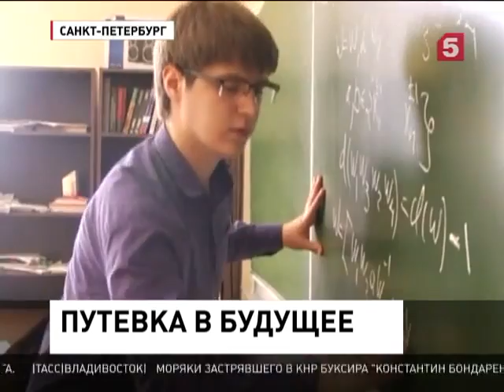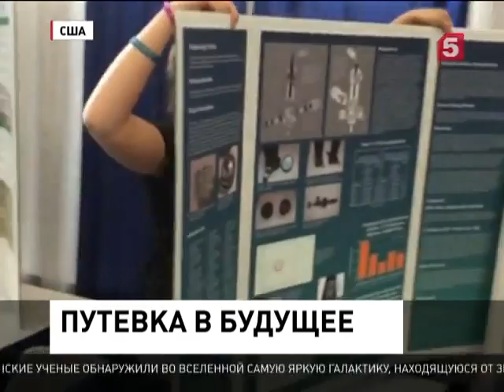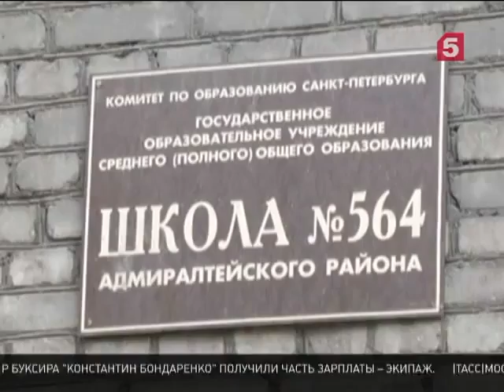Петербургский школьник стал лауреатом «малой нобелевки»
Сегодня последний звонок прозвучит и для Даниила Фиалковского. В свои 17 лет он стал лауреатом Всемирного конкурса научных достижений среди школьников, эту премию называют «малой нобелевкой».

Подросток из Петербурга построил алгоритм для компьютерной программы, которой будут пользоваться банкиры. Как 17-летний юноша увидел то, чего не замечали взрослые, рассказывает наш корреспондент Наталья Дубровская:

Он вполне мог бы уже и сам преподавать, хотя школу еще не окончил. 17-летний Даниил Фиалковский из Петербурга обошел почти 2 тысячи конкурентов из 75 стран, доказав, что удивить можно и нобелевских лауреатов. Впрочем, на чужие лавры юный математик не претендует, признавая – на пути к малой нобелевской премии ему, конечно помогли. Так что у его открытия должно быть двойное название.

Даниил Фиалковский: «Я думаю, что это будет какой-нибудь алгоритм Иванова-Фиалковского, потому что есть еще мой научный руководитель, я думаю, что его так назовут, мы в шутку его так называли на занятиях».

Даниил доказал теорему и построил алгоритм – на основании этого появилась компьютерная программа. Разработка поможет в первую очередь финансовым структурам. Банкам, к примеру, станет проще защитить информацию, деньги вкладчиков и кредитные карты. Да и собственные активы обезопасить будет не лишним.

Илья Чистяков, директор лаборатории непрерывного математического образования: «Представьте, за 10 минут можно так нахулиганить на сайте банка, а его алгоритм позволит не дать этому хулигану больше 15 секунд. Такой уровень быстродействия очень существенное продвижение».

Отправляясь в американский Питтсбург, школьник не особенно волновался. Он знал, что и работа у него сильная, и что на премию он точно может претендовать. Хотя некоторые сомнения, конечно, были.

В этом зале – только неимоверно одаренная молодежь, уже победившая на национальных турнирах. Да и жюри – серьезнее не придумаешь, ученые с мировым именем и нобелевские лауреаты.

Даниил успевает и учится, и дополнительно заниматься в летних математических школах, слушать спецкурсы по мат.анализу, алгебре, топологии. Но на математике свет клином, как выяснилось, не сошелся. Он отлично знает английский, учит испанский, увлекается футболом и встречается с друзьями. Научного руководителя, который готовил вундеркинда к малой Нобелевке, такая активность ничуть не удивляет.

Сергей Иванов, кандидат наук, сотрудник ЛНМО: «Он очень адекватный парень. Бывают гении, которые считают себя лучше всех остальных, он в этом плане не такой, с ним легко».

Мария Фиалковская всегда понимала – ее сын особенный. Потому старалась помочь ему в любом начинании. Сегодня его день расписан по минутам, но когда ребенок талантлив во всем – разве это может не радовать?